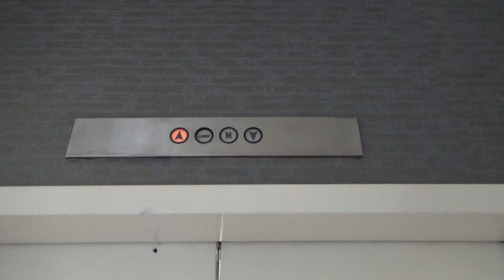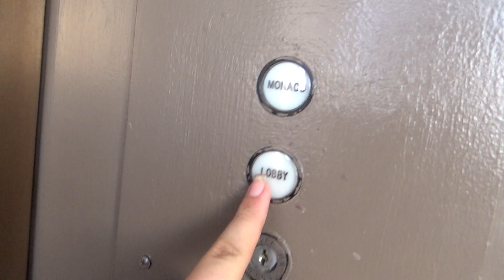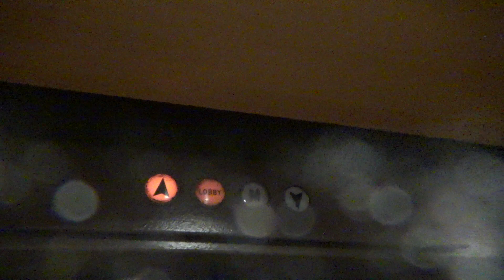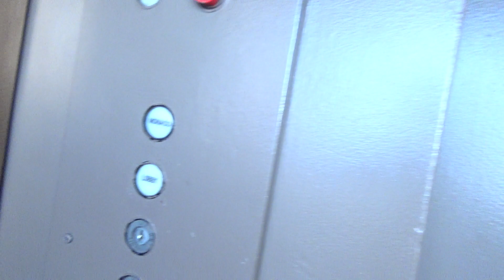The Scenic Original Westinghouse Traction Elevator At The Doubletree By Hilton In Skokie, Illinois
(Recorded July 20th, 2024) I was never expecting this to run again, this thing had been broken for the longest time (the only video I saw it running was @SirensAndElevators) take on it back in 2012). Glad this thing is running again, and with no modernization done to it as well which is a double thumbs up to me! Definitely a must-see if your visiting Old Orchard mall since this hotel is right next to it!